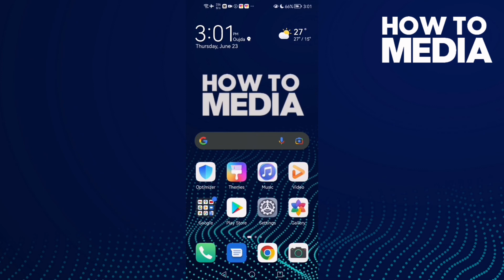How to Add Participant To Group on Whatsapp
in this video we discuss :